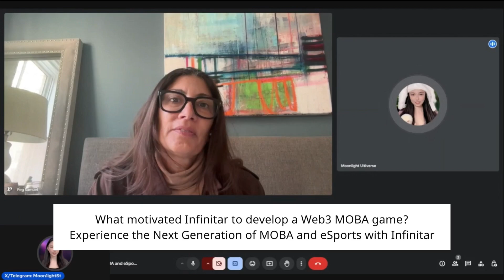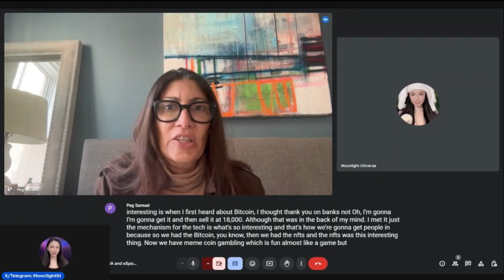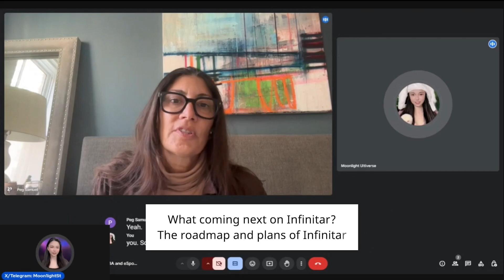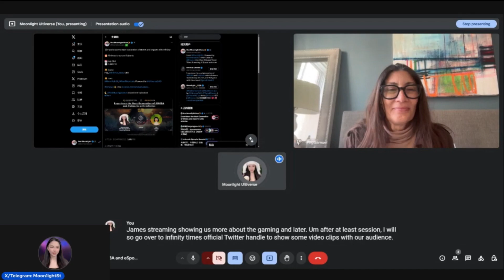The Next Generation of moba and esports —— Meet With Infinitar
Experience the Next Generation of MOBA and eSports with Infinitar

00:00                The speaker's journey in Web3 space
04:10                What motivated Infinitar to develop a Web3 MOBA game?
05:19                How does Infinitar enhance the Web3 ecosystem based on your experience and the team's efforts?
06:54                What do you think that NFTs with Infinitar transform the blockchain gaming experience?
09:35                 How does Infinitar achieve rapid user growth when transforming from Web2 to Web3?
13:14                  How can regular users participate in farming in the Infinitar ecosystem?
14:42                  How does Infinitar ensure the security of users' assets?
17:50                  What coming next on Infinitar? The roadmap and plans of Infinitar